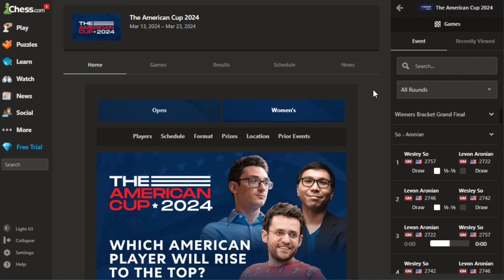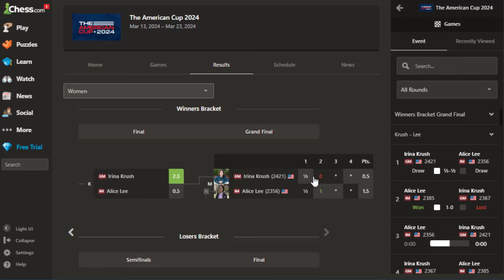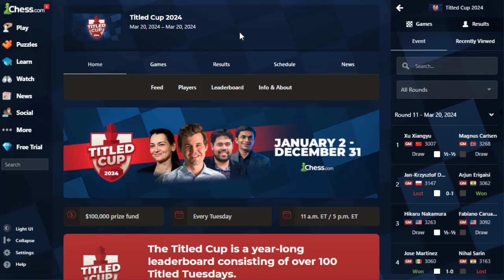Admin Salah Upload Video Magnus Vs Hans Niemann || Titled Cup March 2024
The Titled Cup is a year-long leaderboard competition for blitz. Players' top performances in Titled Tuesday count toward the leaderboard, with players receiving prizes and qualifying for the Speed Chess Championship based on Titled Cup standings. The competition counts with a $100,000 prize fund and starts with the first Titled Tuesday of 2024 on January 2.

Terima Kasih